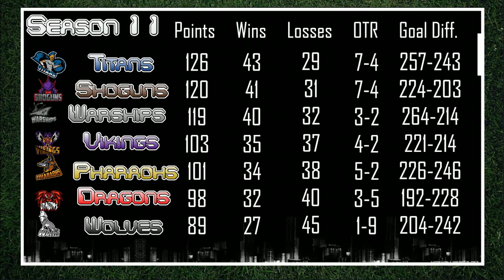SEASON 11 DOUBLES | MAJOR CHAMPION TEAM-TAGE | BOOST LEAGUE SOCCAR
Sour and Supermac had a dominant League Play going 15-3 and continued their excellence by taking the Season 11 Majors Championship. This is Super and Sour's 2nd BLS title and their first in the Doubles League, Sour also won the accolade of Golden Striker for their shooting prowess.